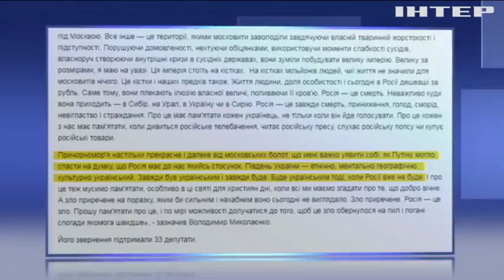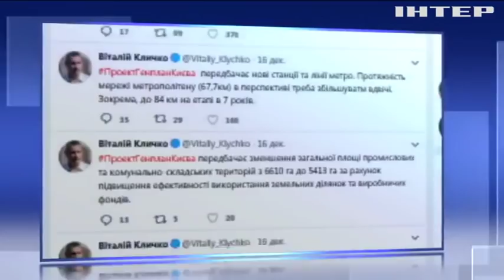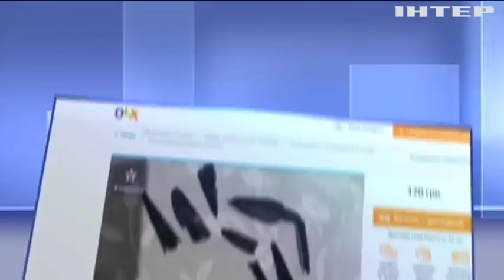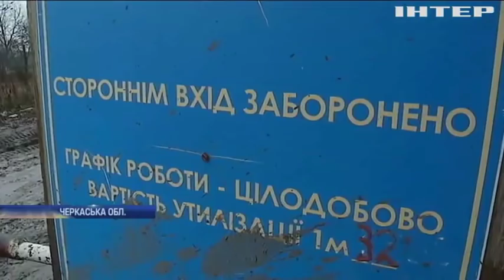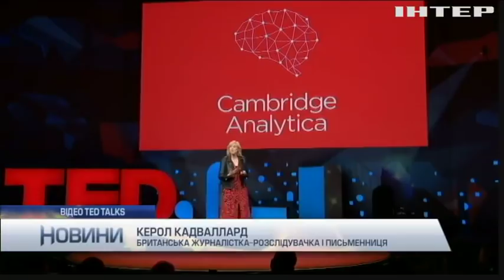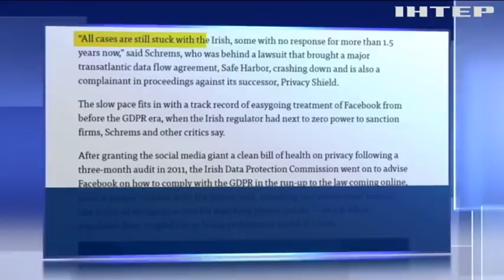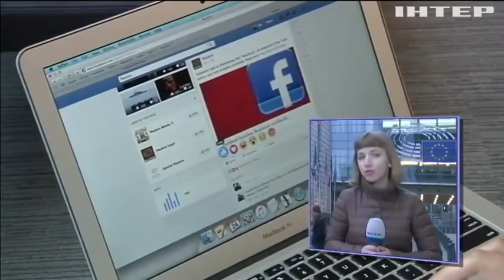Новости 17:45, выпуск за 27 декабря 2019 года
Дивіться у цьому випуску: Авіакатастрофа у Казахстані: слідчі назвали попередні причини трагедії. Шулявський міст випробували вагою. В Україні закликають до розправи над "не такими" журналістами - НСЖУ.